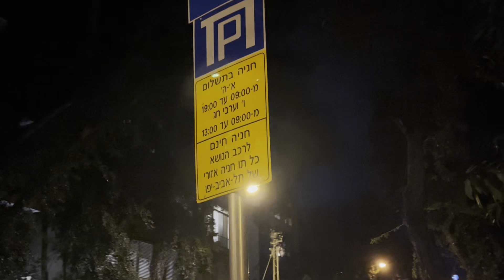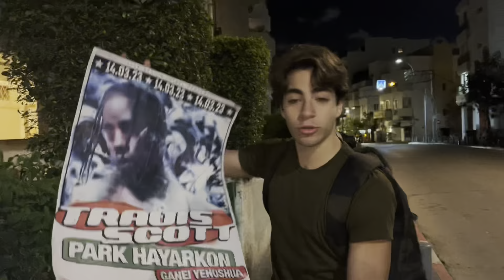A LA DERIVA EN ISRAEL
Ayer llegue a Israel y las cosas se complicaron